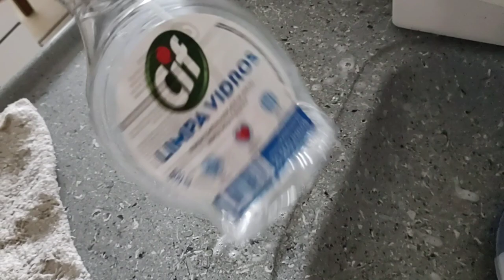Vlogando minha sexta feira| cama posta simples 💗| Vitamina de banana 🍌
Olá gente tudo bem com vocês?
espero que sim☺️
Por aqui tudo bem graças a Deus 🙏

📍Venho aqui com mais um vídeo pro canal 🤍 de rotina do meu dia ☕ espero muito que vocês gostem, e se gostarem.
📍curti
📍comentar
📍compartilhar
e se escreva no canal se você ainda não for escrito.

Meu INSTAGRAM
👇 clica nesse link que vai direto.

Beijos e fique aí com vídeo 😘